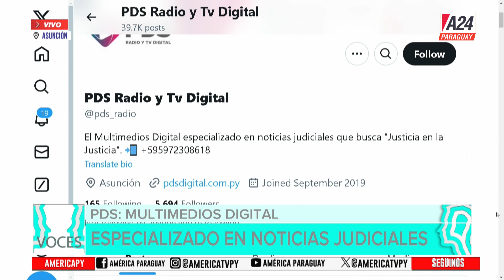Voces Invitados: Marta Olmedo, Marcos Benitez y Myriam Báez.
Hoy en "Voces," Diego Martínez entrevista a Marta Olmedo, Marcos Benitez y Myriam Báez.

📲 Te esperamos en los canales 22 de Tigo Star y en Flow. Por aire digital 29.1 en Asunción y Central. En Caaguazú 44.1.